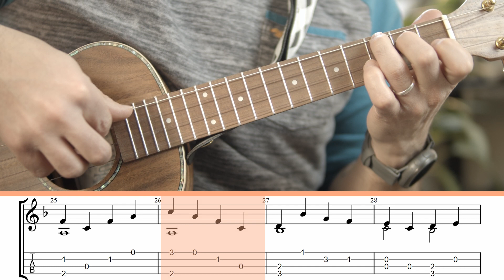Andante no.1 Op.35 - Fernando Sor | Ukulele Fingerstyle Tab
Andante no.1 Op.35 - Fernando Sor | TAB below. Grade 1

▶Learn this piece in my Grade 1 ukulele fingerstyle course plus pdf download◀
 Master Grade 1 fingerstyle ukulele through this 10-songs program with in depth tutorials and breakdowns for each song covering its melody, rhythm, notation, technical difficulties, and complete fingerings walkthrough

Hi, my name is Mustafa Kamaliddin! I am a guitar and ukulele player, teacher, arranger, and a music lover from Canada Alberta! I try to create accessible ,playable, and structured fingerstyle arrangements so everyone can expand their journey beyond strumming and singing

If you want to know more about my courses, lessons, or arrangements, check out